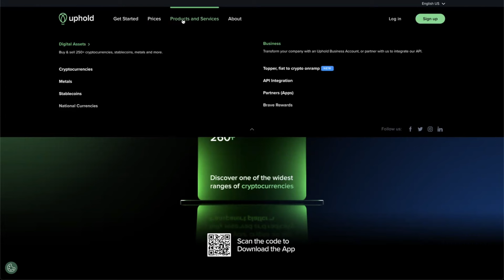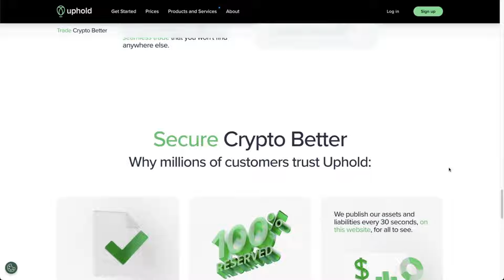Texas Blockchain Council's Fight Against Elizabeth Warren's EIA Bitcoin Mining Survey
Lee Bratcher is President of the Texas Blockchain Council. We discuss:
- Texas Blockchain Council’s mission and initiatives
- Lawsuit against the EIA to pushback on the emergency survey against Bitcoin miners
- Bitcoin mining in Texas and across the US
-Will Texas hold Bitcoin in its treasury?
- Bitcoin Lightning Network
- Bitcoin Spot ETFs
-US Crypto Regulations

⏰ Time Stamps ⏰
00:00 Intro
01:23 Lee's background
03:09 Texas Blockchain Council overview
04:19 Bitcoin Mining in Texas
06:52 Bitcoin mining energy push back
09:29 Other initiatives being worked on
15:50 Will Texas add Bitcoin to its Treasury

Bitcoin - 3Lw5xfDkHGBYWxYpsLaYMFKtkMLZgvHDY3
Ethereum - 0x1bBa75496Cd4cCb95D6cFBf50C35068e7E84e521